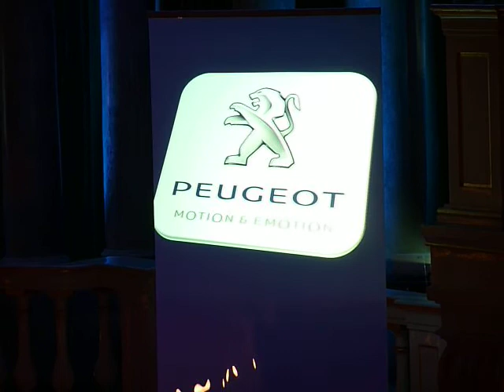Kapcsolható "láthatatlan" vetítővászon működés közben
Egy példa a "láthatatlan" vetítővászon működésére. Kapcsolható, hogy átlátszó-e vagy nem. Ha átlátszó, úgy alkalmas egy szemüveg nélküli 3D hatású hologram megjelenítésre, ha opál akkor egy tökéletes vetítő felület áll a rendelkezésünkre, nagy fényerő, kontraszt, és 170 fokos látószög.  3 db 2*1m-es fóliát illeszthetünk egymás mellé, így 3*2m áll a rendelkezésre, hogy megdolgoztassuk a fantáziánkat, akár egy kiállítási standon, akár egy átadón, vagy egy céges rendezvényen. Egyébként ezen fólia magyarországi eladási jogaival is rendelkezünk.